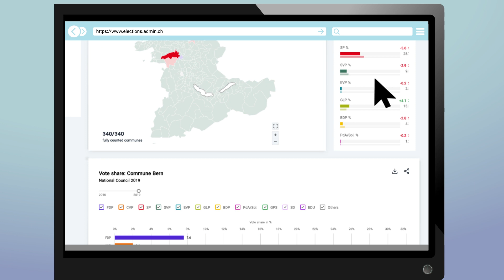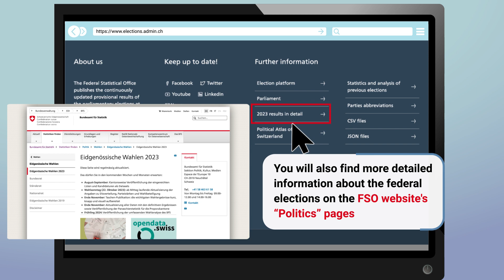Federal elections Sunday 22 October 2023 – What the FSO has to offer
Election week has started! The FSO's special federal elections website will present live results for the whole of Switzerland, the cantons and the communes on election day, 22 October 2023. This video tells you all about the special website.